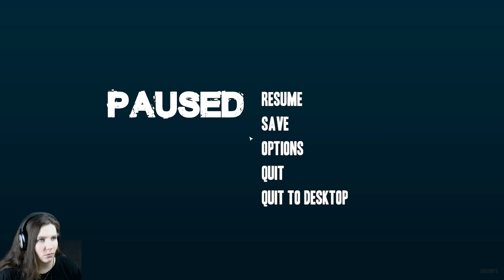Stranded Deep 0.08 |S4-04| Such den Hai! | Let's Play Stranded Deep | FACECAM | GER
Seray zockt Stranded Deep und versucht sich gehen Hunger, Durst, Krankheit und Haie durch zu setzen!

HANDLUNG:

Das Spiel beginnt innerhalb eines Privatjets, in welchem sich der namenlose Protagonist, in Gesellschaft zweier Piloten, als einziger Passagier befindet. Sobald der Spieler die Kontrolle über den Hauptcharakter aus der Egoperspektive übernehmen kann, wird er über eine Texteinblendung am unteren linken Bildschirmrand aufgefordert, im Flugzeug einen Servierwagen zu finden und sich darauf einen Martini zuzubereiten, dieser Vorgang soll das Crafting-System des Spiels näherbringen.

Kurz darauf kehrt der Protagonist zu seinem Sitz zurück, um den bevorstehenden "langen Flug" hinter sich zu bringen, als das Flugzeug aus ungeklärter Ursache plötzlich "irgendwo im Pazifik" abstürzt. Die beiden Piloten haben den Absturz ,allem Anschein nach, nicht überlebt und der Hauptcharakter muss tauchend aus dem Wrack entkommen, indem er sich durch eine Öffnung ins Freie kämpft.

Draußen angekommen, steht ein gelbes Rettungsboot ,in dem sich auch ein Paddel befindet, zur Flucht von der brennenden Absturzstelle bereit, mit dessen Hilfe sich der Protagonist auf die naheglegene Insel retten kann.

Dir gefällt dieses Spiel? Dann unterstütze den Publisher sowie den Entwickler und hole es dir im Original!